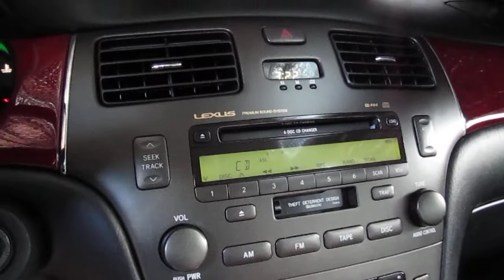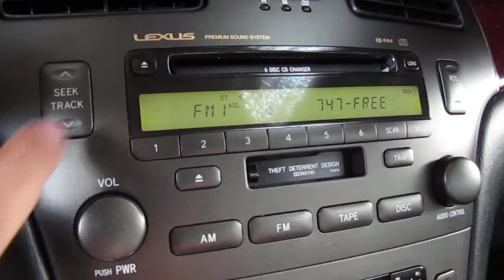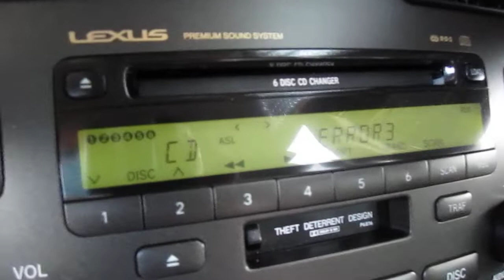Divine Find Motors Inc. Lexus 2002 - A Immaculate Lemon car. Aug 25/2022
Divine Find Motors Inc. Lexus 2002 - A Immaculate 2 Elderly owners, It's a Big Liar. Lemon car. Aug 25/2022
I just received this car. I am VERY DISAPPOINTED. Your car has a thousand scratches, deep bumper marks, rear leather sit with a deep long scratched, almost cut. Broken cd player with error code 3. Rear passenger window machine broken. Owner manual missing books. No original "ONE" key came, key was a ship replacement. The car is not even closed with your pictures and videos. Immaculate, you kidding me, right? I have an old car in my parking that I don't care too much and the car doesn't have a single scratch or bump mark. You lie about the condition, this car is not an immaculate at all, just close a good condition, no more than that. Elderly owner, It's a joke, right? I trust you and I cancel other deal for buy this car and I saw how stupid I was. Even the temporary tag you did not sent together. I go to send a letter to Ebay with a thousand pictures to the lawyer dept to report you're as a seller fraud. In almost whole videos from this seller, he lies about previous Elderly owners, Is not true, beware everybody, he is a real liar. Sold a lemon car on Ebay. The car just arrived and is already for sale.

SELLER DESCRIPTION:
 02 LEXUS ES300 PREMIUM PKG ONLY 2 FL ELDERLY OWNERS SINCE NEW HTD LEATHER SEATS MICHELINS IMMACULATE
453 views Aug 3, 2022 PRISTINE 02 LEXUS ES300 PREMIUM PKG HTD DUAL POWER LEATHER SEATS 6DISC CHANGER MICHELIN TIRES ALLOY WHLS ALL BOOKS MANUALS FIRST AID KIT LEXUS TOOLS...AND IT IS GORGEOUS LOW ELDERLY FL MILES...ONLY 83K 9799...CALL JACK...727-460-.